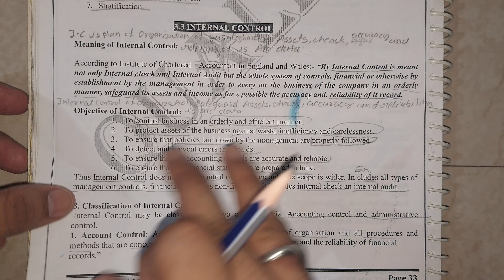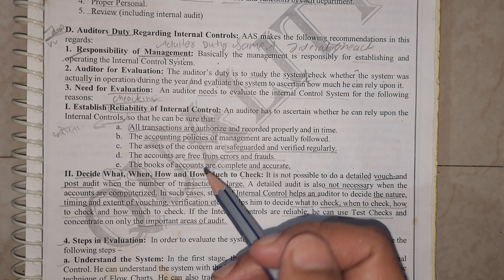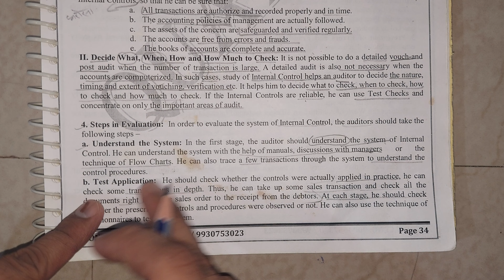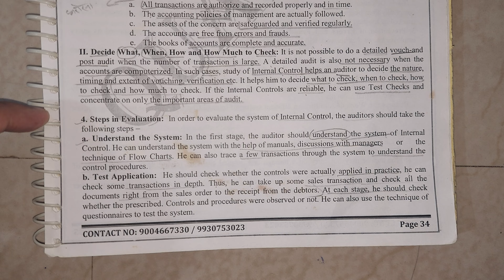What is Internal Control in Auditing? SYBCOM sem 4 LEARN AUDITING IN UNIQUE WAY FY BAF SEM1 NEP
sy bcom University  exam

economic tybcom

Lec 3 Investment Account As13 TyBcom TyBaf Cum & Ex price Ledger account

PAPER_OUT?22nd Jan2024Nov EXPORT MARKETING TYbcom sem5 paper Important QUESTIONS Abdul sir

PAPER_OUT? 2024 Financial Accounts TYBCOM Sem 6 Syllabus Important QUESTION MUMBAI UNIVERSITY IDOL